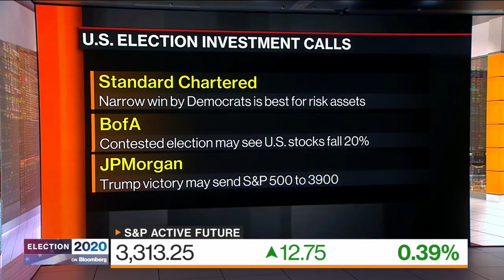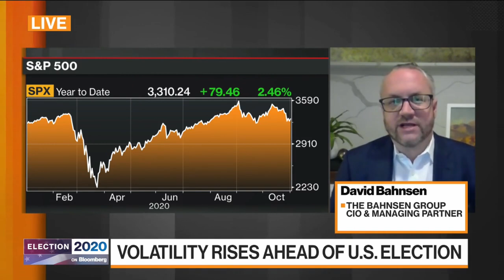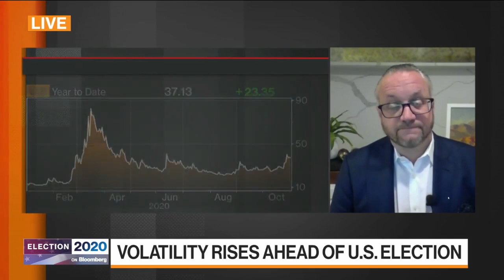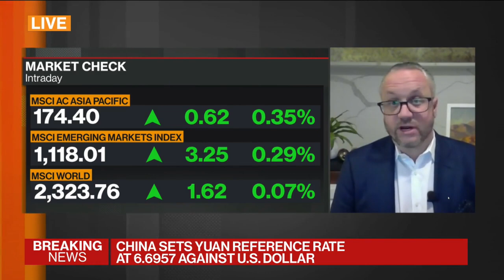David L. Bahnsen on Bloomberg TV - Volatility of Election Victories